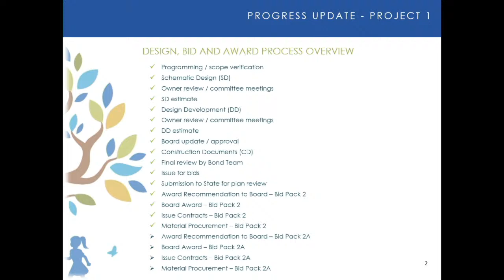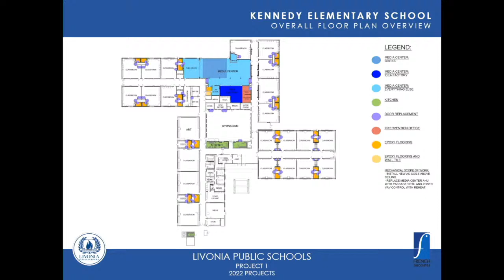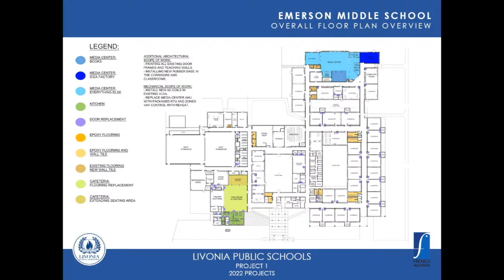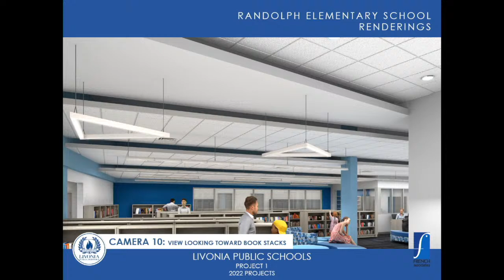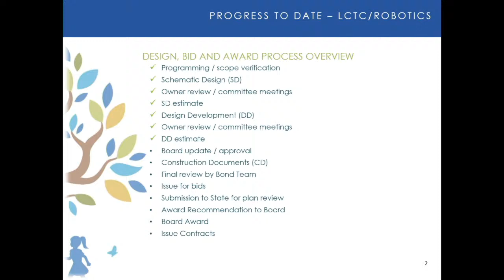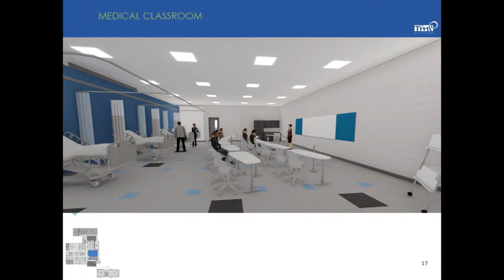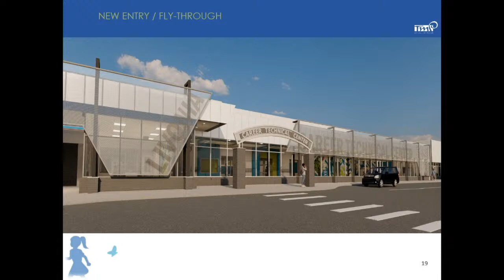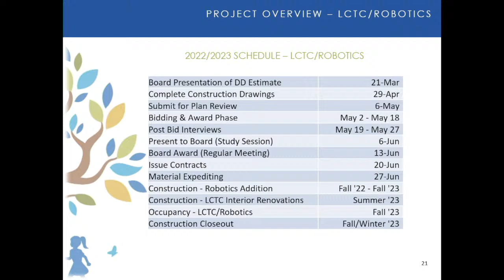Livonia Public Schools Committee Meeting March 21, 2022